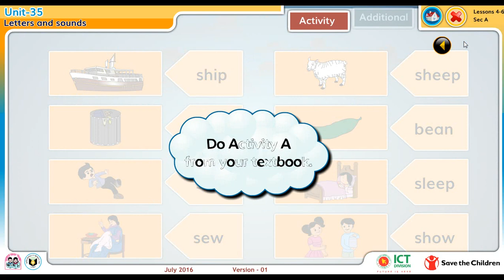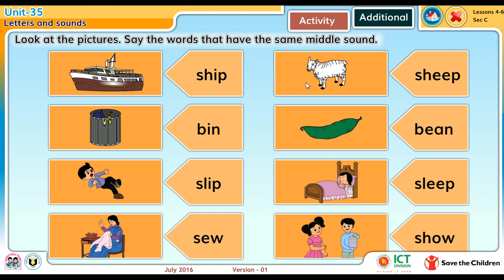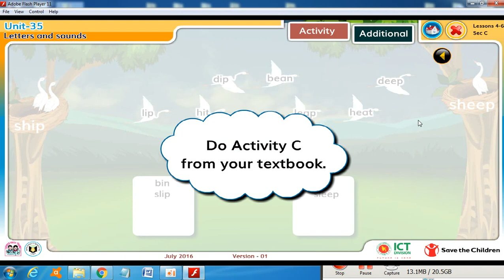English Class Three | Unit 35 Letters and sounds 4-6 | English for Today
Class Three English | Class 3 English Unit 35 | Unit 35 Letters and sounds 4-6 | Digital Content | Educational Content | Primary Education Content |Primary Education | English for Today